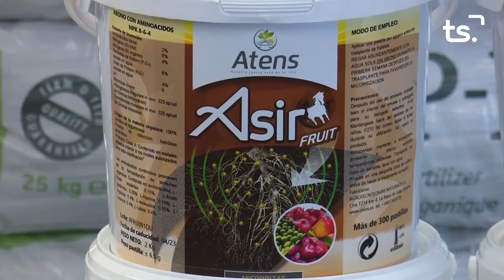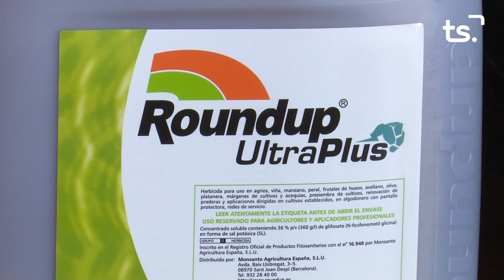MAGAZIN TS DIMECRES-AGERMANAMENT amb FANO + PETICIÓ PADRINA SETMANA SANTA GANDIA 2022 - 2021 09 15